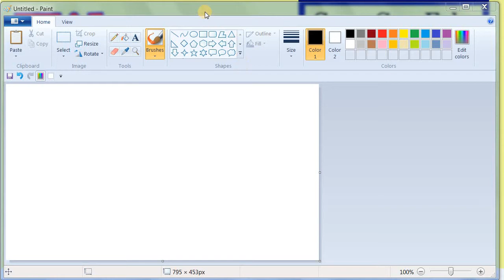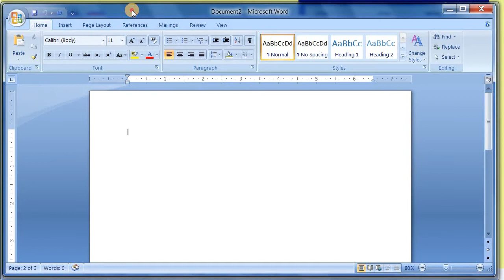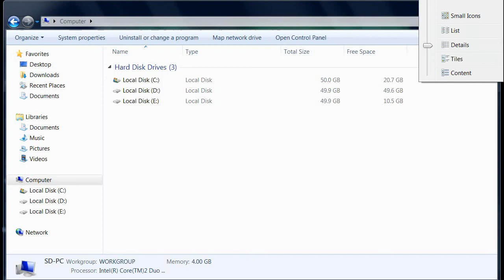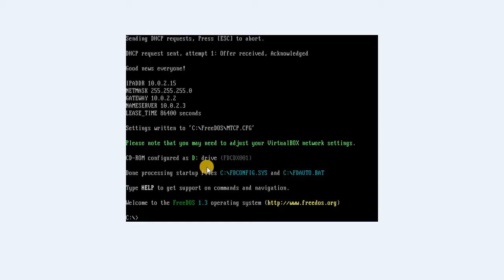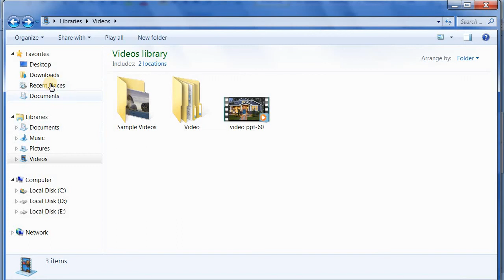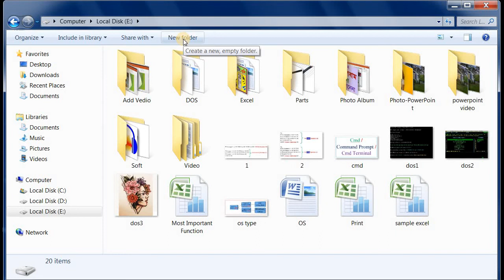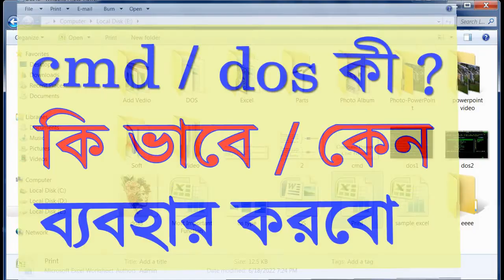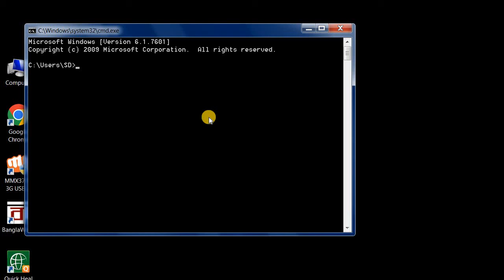cmd | command prompt | ms dos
This video is made by Surojit Technical Tutor Youtube Channel. In this video you can learn how to use dos or ms dos. Cmd ,command prompt is like dos.
Some question’s answer available in this video like-

What is os,
what is disk operating system,
what is dos command,
what is dos.